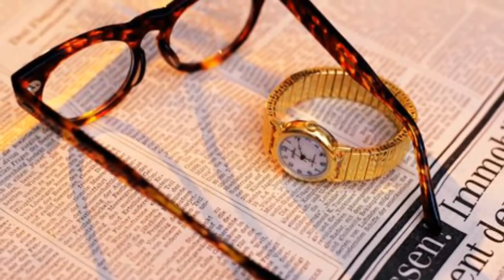Otellerin Görünmeyen Yüzleri